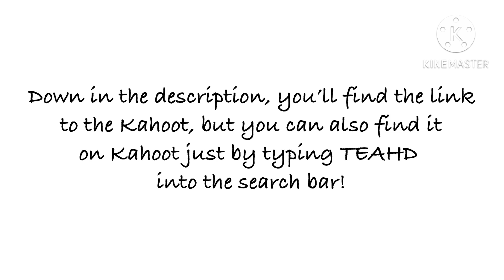The TEAHD Trivia Quiz is ready! Go check it out!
Hello there you fabulous person you!

If that doesn’t work, please let me know or just search TEAHD on the Kahoot search bar!

Hope y’all are having a great day/afternoon/night!!